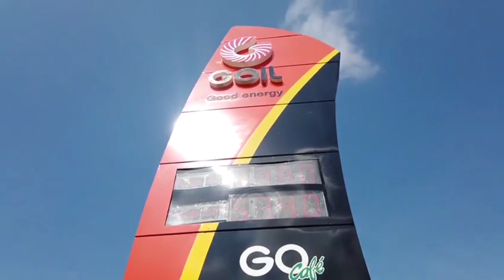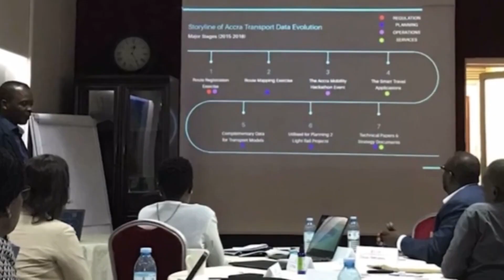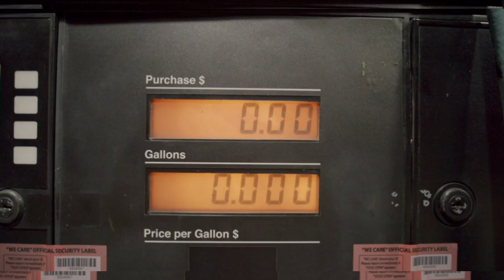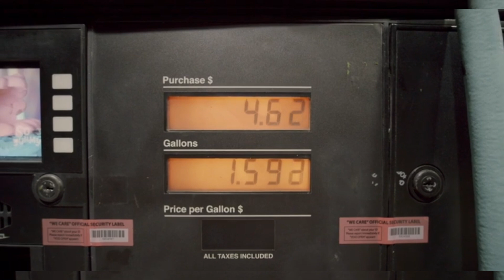GHANA PARTNER CHINA TO LAUNCH FIRST 200 EV CHARGING STATIONS TO CHANGE EVERYTHING IN WEST AFRICA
In this video titled "GHANA'S FIRST BATCH OF 200 EV CHARGING STATIONS TO BE COMMISSION SOON IN PARTNERSHIP WITH CHINA ". a groundbreaking move, Ghana is set to redefine its transportation landscape by converting a significant number of traditional fuel stations into electric vehicle (EV) charging centers. The announcement, made by the Minister for Energy and Green Transition, John Abdulai Jinapor, during an energy policy forum on March 19, 2025, signals the government’s commitment to embracing clean energy and preparing the nation for a future dominated by electric mobility.
Speaking to a gathering of policymakers, industry leaders, and environmental advocates, Jinapor emphasized that this initiative is a cornerstone of Ghana’s broader strategy to reduce its reliance on fossil fuels and transition to sustainable energy solutions. "Ghana must begin preparing for the inevitable shift toward electric vehicles," he stated, projecting that the country’s roads will witness a surge in electric cars within the next decade. The transformation of fuel stations into EV charging hubs is a proactive step to ensure the infrastructure keeps pace with this anticipated shift.
A Vision for the Future
The minister’s plan involves repurposing existing fuel stations across the country, leveraging their strategic locations to create a network of charging hubs. "What we are going to do is to convert most of our filling stations and take some space and put in place charging stations," Jinapor explained. He highlighted the remarkable advancements in EV technology, noting that modern charging systems can power a vehicle in as little as five to ten minutes—a far cry from the hours required by earlier models. This rapid charging capability, he argued, makes electric vehicles a practical alternative to traditional combustion-engine cars for Ghanaian drivers.
Central to this initiative is a partnership with BYD, a leading Chinese electric vehicle manufacturer renowned for its cutting-edge innovations. According to Jinapor, BYD will introduce new technology to Ghana that enables a full charge in just five minutes. This collaboration underscores the government’s intent to adopt state-of-the-art solutions and position Ghana as a regional leader in the EV revolution.

Other Channel